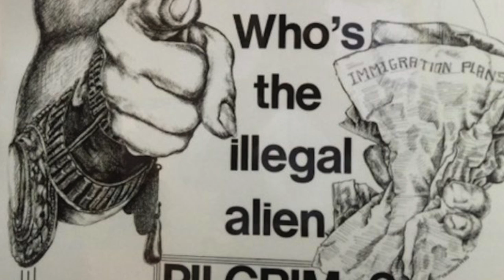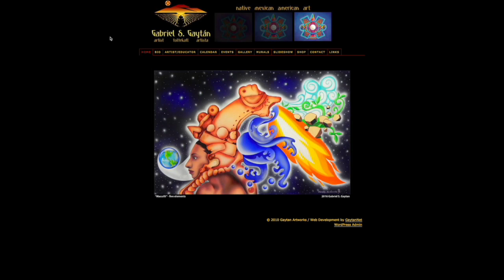Creative Thinkers 10: Chicano Muralist pt.1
They discuss Gabrielle's Mexican-American upbringing, his passion for art and mathematics, and his journey into commercial art and mural painting. Gabrielle emphasizes the importance of balancing indigenous heritage with Mexican-American identity in his work.